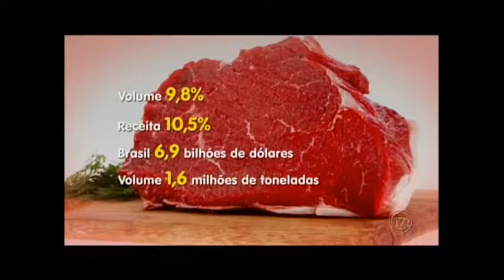Setor da pecuária em 2017 teve várias quedas, porém superadas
Os pecuaristas estão otimistas, pois os embargos já foram superados e 2018 promete ser promissor.